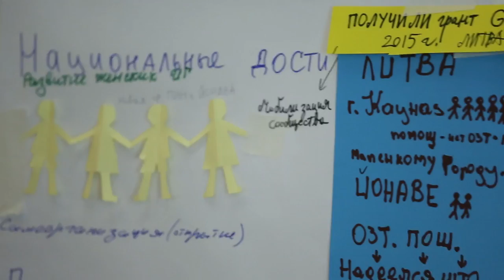HARM REDUCTION: Stuck in the Transit Zone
Our new movie provides an insight into the state of harm reduction in Eastern Europe: A struggle for survival in a time of economic austerity.